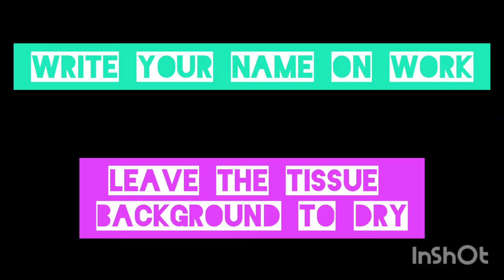Warhol 'Colour Block' Technique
A practical task for KS3 Graphics using tissue paper and carbon paper to imitate Any Warhols colour block technique.